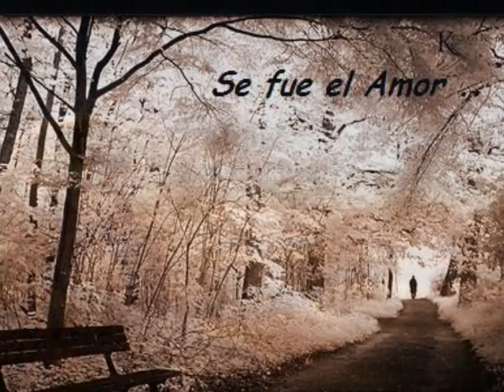TU RECUERDO Y YO JOAQUIN SABINA